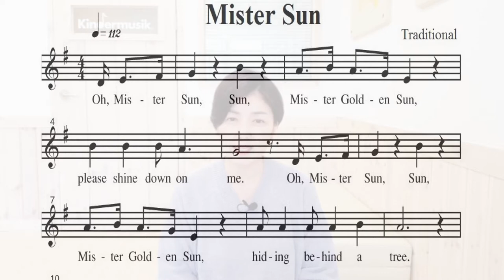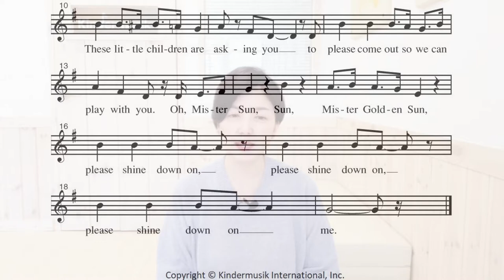[킨더뮤직 영어동요 배우기] Mister Sun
오늘 함께할 킨더뮤직 영어동요 배우기는 손유희와 함께하면 더욱 재밌어요~
킨더뮤직 영어동요 배우기 시간은 킨더뮤직 마에스트로 남승연 소장이 아주 친절하게 단어 하나하나 알려드린답니다!

19~36개월 대상의 아이들 수업에서는 이 활동이 늘 빠지지 않고 들어가는데요,
바로 Quiet Time이 끝난 후 잠깐 꺼놨던 불을 다시키기 전,
재밌는 율동과 함께 햇님 나오세요~ 하는 시간이랍니다.
아이들이 너무좋아하는 시간이에요.

Mister Sun은 의외로 템포가 빠르기 때문에 이렇게 한 단어 한 단어 입에 먼저 익히시고 불러보시는게 좋을거에요!
엄마 아빠가 가사를 정확히 알고 아이들과 함께 활동하면 더욱 더 알찬 킨더뮤직 활동이 되겠죠?^^
그럼 오늘도 행복한 킨더뮤직 시간 되세요~~